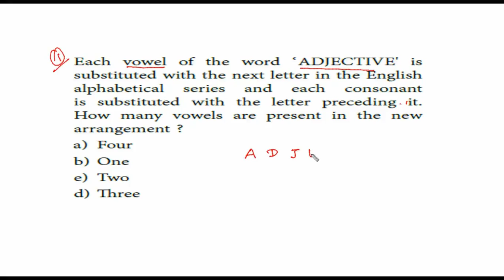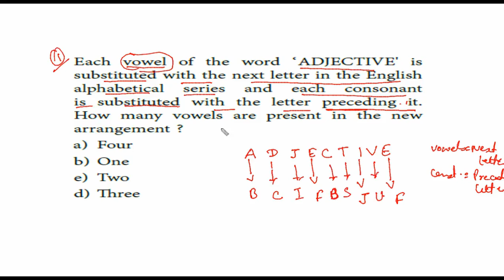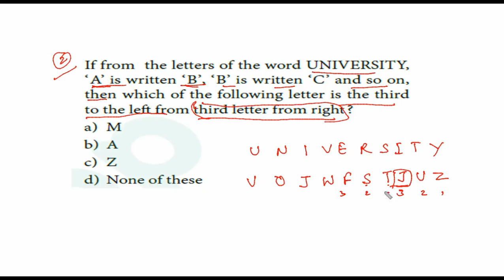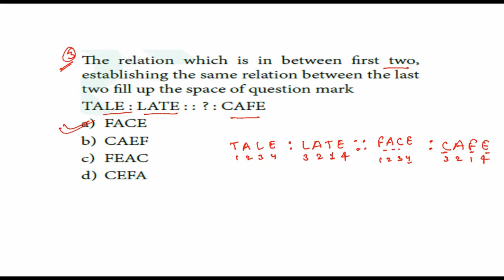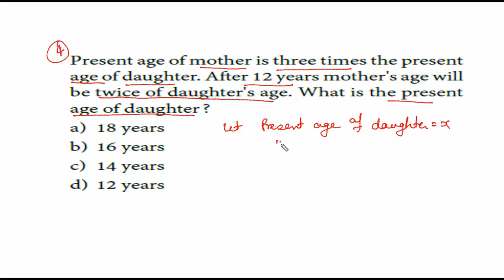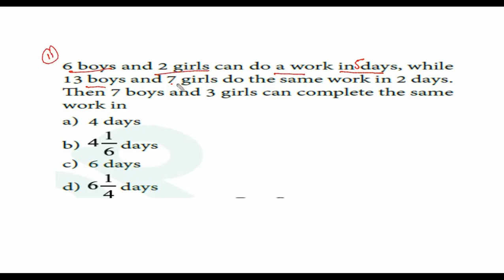CGPSC 2019||Aptitude questions || previous year solved paper||part-2